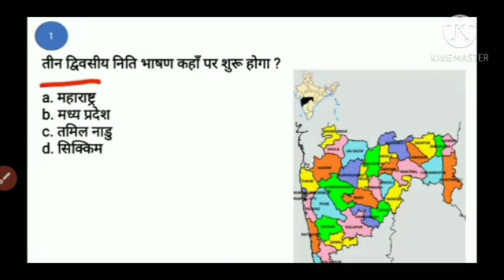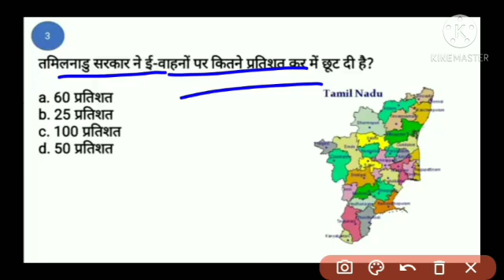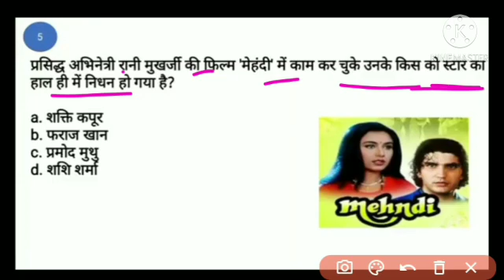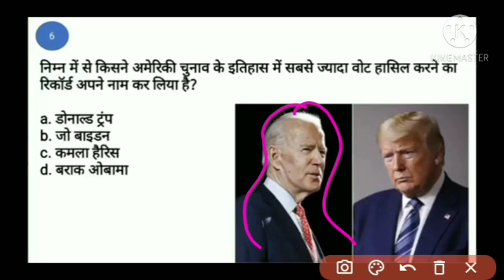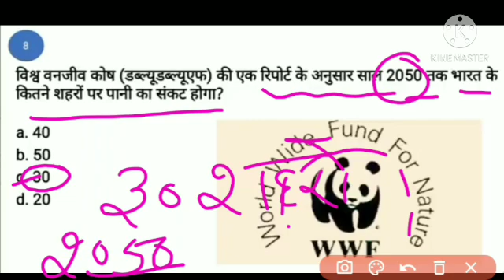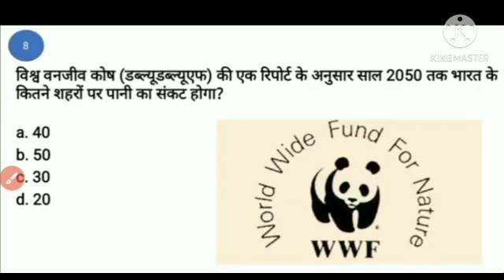Daily current affairs || current affairs questions || daily current affairs in hindi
in this video we will discuss about current affairs questions which are very important in each and every exam like government and private sector exams so you should watch this video and prepare for exams